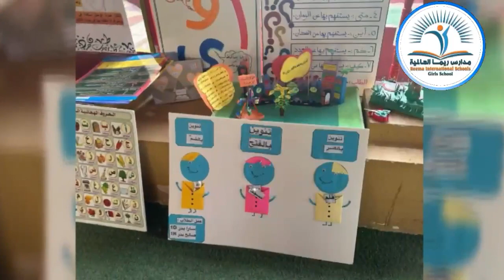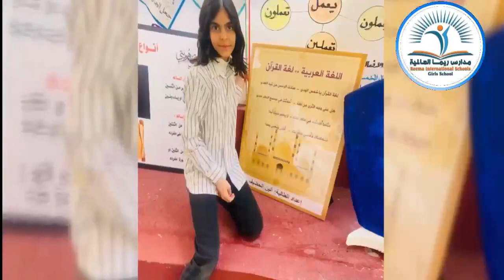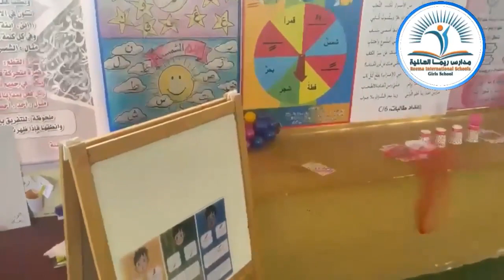Reema_International_School اللغة العربية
اللغة العربية لغة القرآن لغة أهل الجنة قد شرفنا الله بها
حصة المطير. آمنة الجمالي. نوف الشمري. منيرة العنزي. فاطمة السالم. بسمة العلي. العنود الهويدي. لمى الحربي.